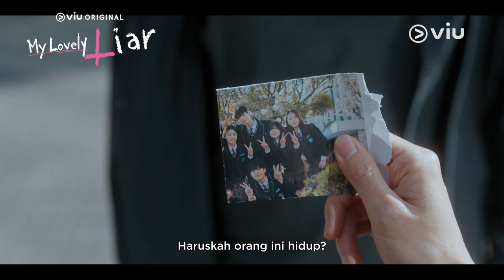My Lovely Liar | Trailer Episode 7 | Kim So Hyun, Minhyun, Yun Ji On, Seo Ji Hoon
Di hadapan Do Ha, Sol Hee akhirnya memberi tahu bahwa dia memiliki kemampuan untuk mendeteksi kebohongan. Namun, meski Do Ha sudah mengetahui kekuatan Sol Hee, hubungan mereka justru menjadi lebih dekat dari sebelumnya.